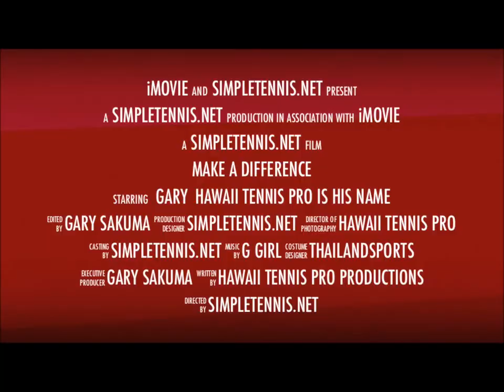Regionals Men's 95 Ratchaburi: Nueng/Dude vs G/Bird July 2014